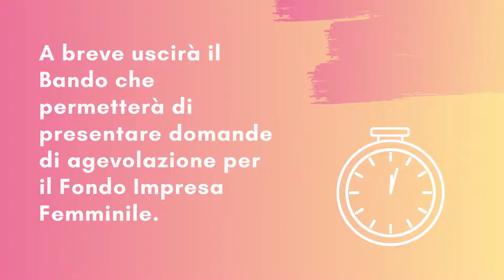Bando Imprenditoria Femminile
A breve uscirà il bando che permetterà di presentare domande di agevolazione per il Fondo Impresa Femminile.
L’obiettivo della misura è quello di incentivare la partecipazione delle donne al mondo delle imprese, supportando le loro competenze e creatività per l’avvio di nuove attività imprenditoriali e la realizzazione di progetti innovativi, attraverso contributi a fondo perduto e finanziamenti agevolati.

Il fondo sostiene sia l'avvio che lo sviluppo delle imprese femminili  in particolare: l'avvio dell'attività, gli investimenti, il rafforzamento della struttura finanziaria e patrimoniale

e prevede:
- interventi con contributi a fondo perduto
-finanziamenti a tasso agevolato
Per tutti gli interventi sono previste forme di cofinanziamento con Regioni ed Enti Locali
Per info contatta l'ufficio Credito della tua Cna territoriale:
Cna Genova Cna Imperia CNA Savona Cna Genova Cna La Spezia